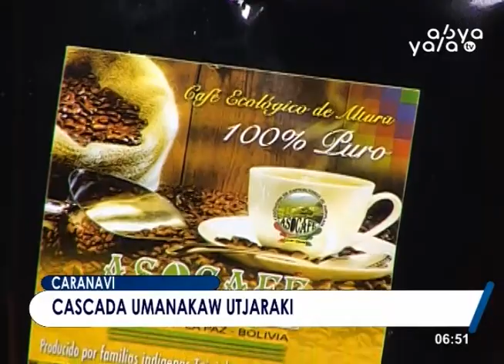Caranavi capital cafetalera markaruw jawillatapxtaxa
Municipio Caranavi markanxa productores achu achuyirinakaxa jach’aruw sartasipki, kunjamatixa café achuyirinakaxa aljawimpixa purxapxiwa anqaxa markanakarusa.